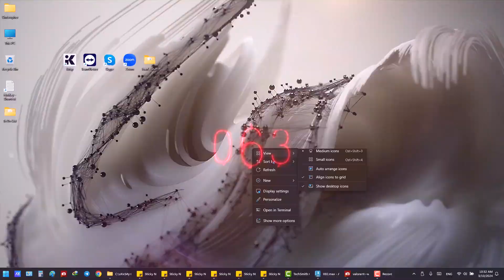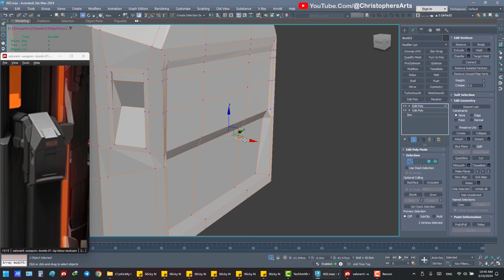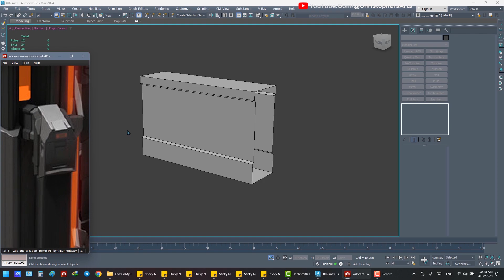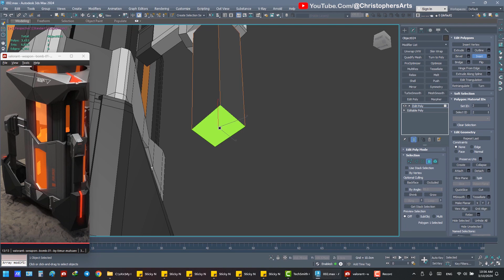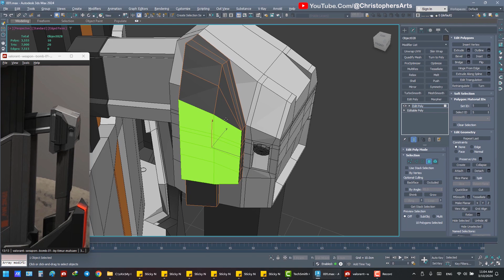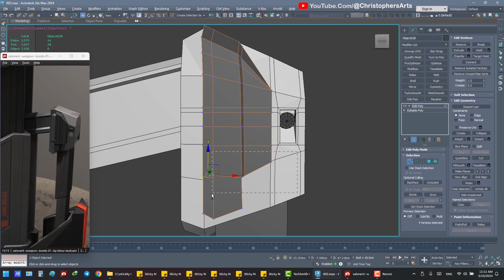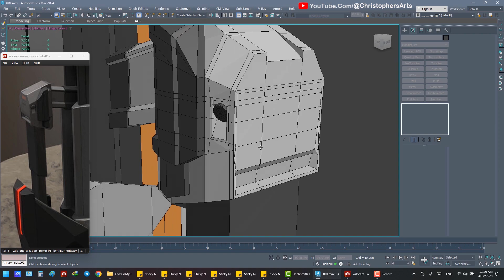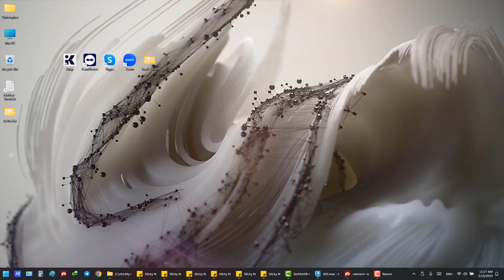How to Make the Spike from the VALORANT Game _Part 06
Hi guys, This is part 6 of the spike modeling from the Valorant game using Autodesk 3dsmax 2024. By the way, I am gonna sell this spike obj file after I am done with the tutorial series. If you are interested you can purchase it in my ArtStation store. Hope you will like it. :)

Much love and light, best regards
Christopher Parnian

© This video can't be reuploaded to YouTube without my permission.